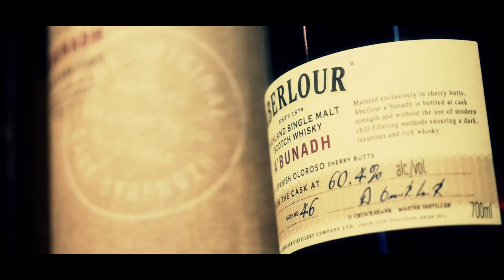River Spey Descent (Full Film of the journey)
This film follows a team for four days paddling as they make their way through the beautiful Strathspey area.

The Spey descent is the classic Scottish river descent, culminating in fantastic views out to sea at Spey Bay, possibly paddling alongside seals that have entered the mouth of the river and observing dolphins in the bay. This open canoe trip usually begins on the river in Aviemore, where any necessary skills coaching takes place before beginning the river journey to the sea. Being a large river, the Spey valley carries both road and rail routes and whilst for most of the trip we will not notice them, this is not a wilderness trip in the true sense of the word..